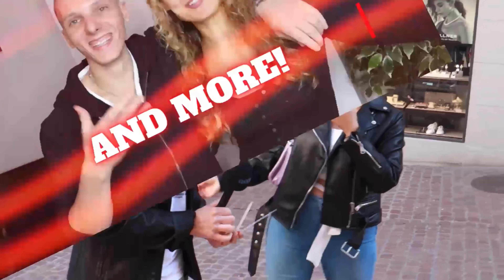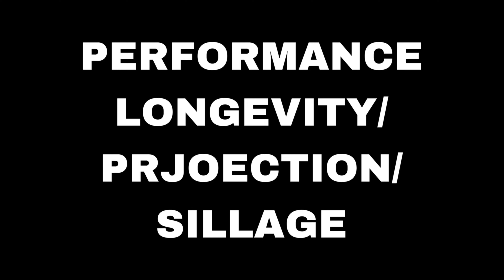MANCERA TONKA COLA FRAGRANCE REVIEW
Today i got you guys covered with a new fragrance review on Mancera Tonka Cola. Does Mancera's newest release smell like Tonka and Cola? The truth before you buy it. I also compared it to Roja Enigma at the end and mentioned if it is worth to blind buy it.

[CREDITS]
🎶Thank you Andrea Charls for letting me use your song for my Intro
🎶Thank you OMIAS LION for letting me use your song for my Outro